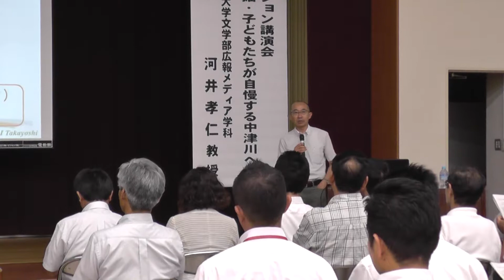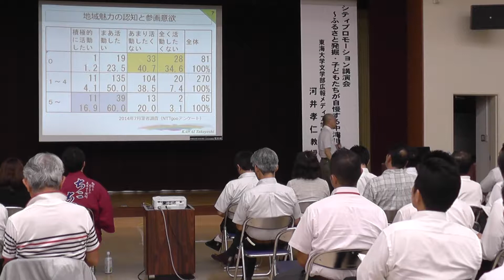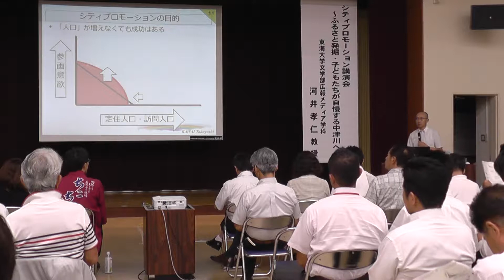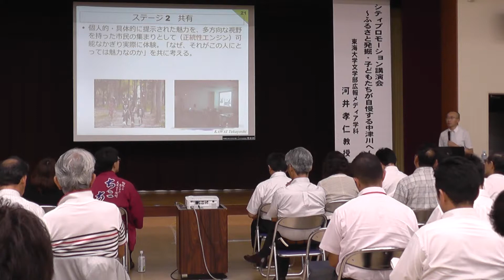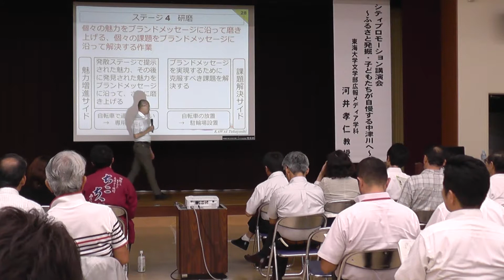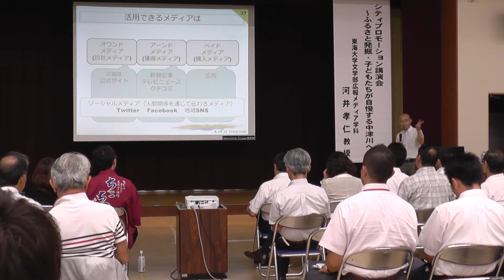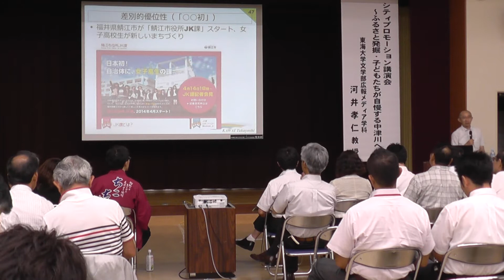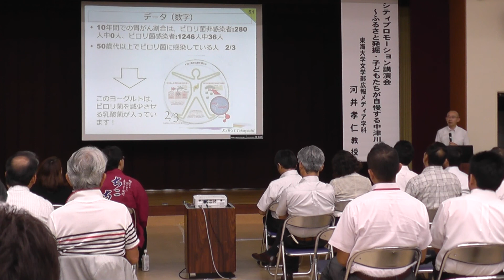H26.8.19シティプロモーション講演会（前半）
講師：河井孝仁氏（東海大学文学部広報メディア学科教授）